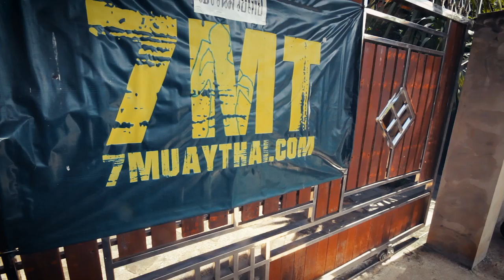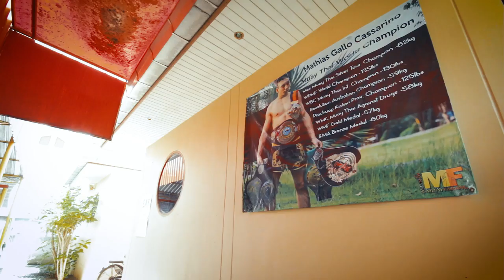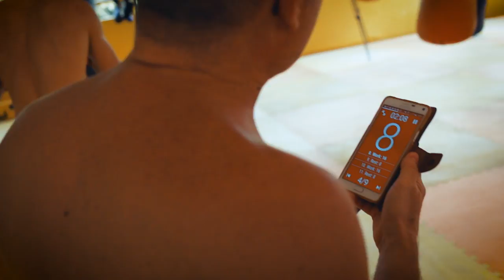7 Muaythai Gym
7 Muay Thai gym is already considered a temple of ‘real’ Muay Thai, Whit 280 square meters pool view gym. The gym be open for athletes of every level, as well as novice , beginners and amateurs, who can train with fighters of different countries.